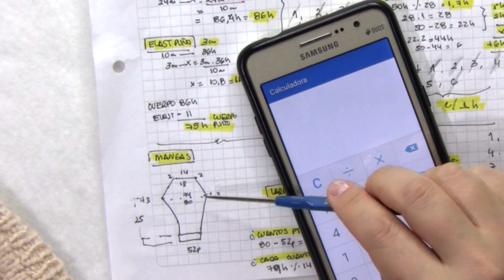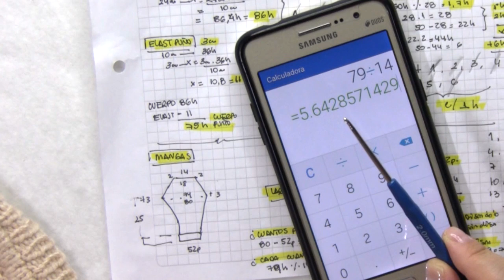SAQUITO BEIGE 3 AÑOS PUNTO OCHOS CALADOS AGUJA CIRCULAR TOP DOWN part 6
Aportes al Canal:
Este video es explicativo del producto que se vende en mi tienda de mercado libre